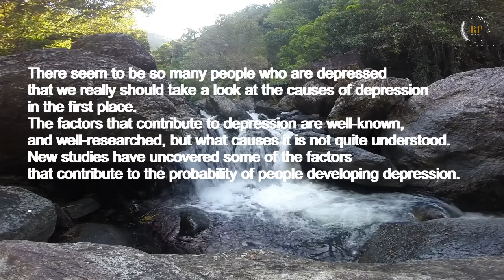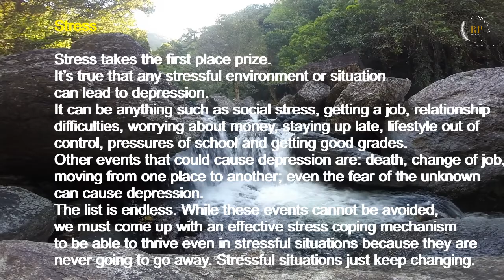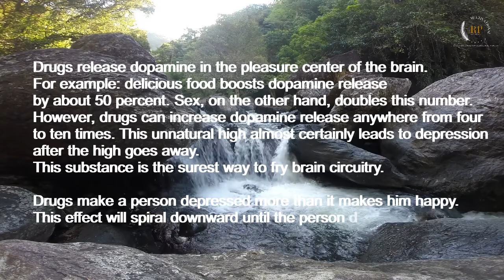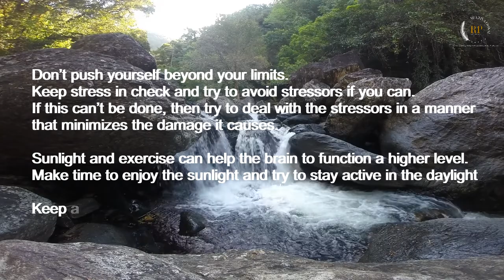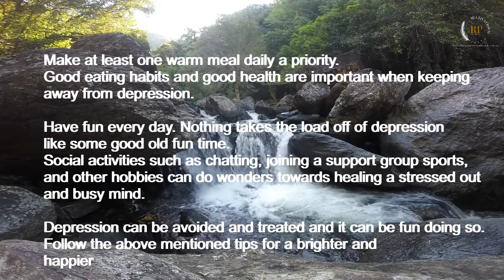Easy Steps To Avoid Depression I MOTIVATIONAL VIDEO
RP MULTIVATIONAL-
Whether you suffer from daily depression or get bouts of depressed feelings due to lingering feelings of isolation from the pandemic, it’s important to remember you’re not alone in your mental health struggle—others feel your pain and care for you. However, it’s not always easy to express yourself and the moods you’re feeling. Sometimes, it’s refreshing to read a few words from others who are feeling similar to you. Because the truth is, if you suffer from depression, you are far from alone.

THIS CONTENT IS FOR EDUCATIONAL AND INSPIRATIONAL/MOTIVATIONAL PURPOSES ONLY!

FOR MORE VIDEOS PLEASE SUPPORT MY YOUTUBE CHANNEL THANKS!